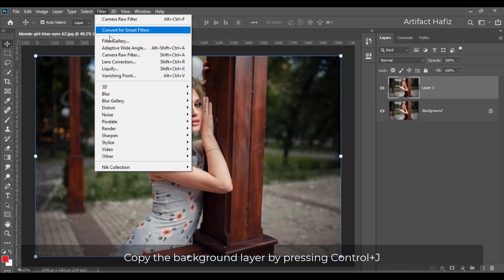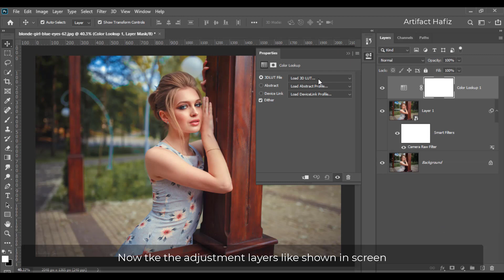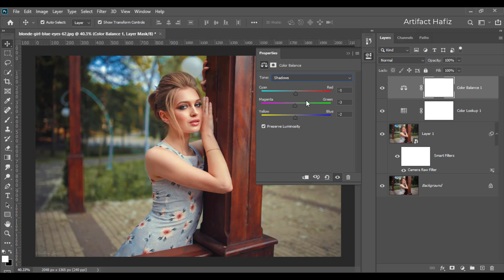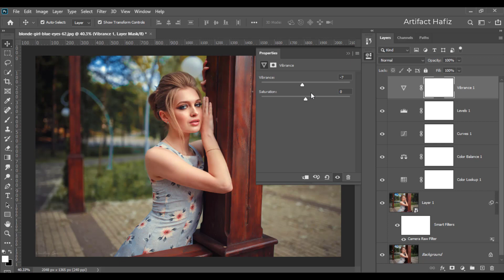Outdoor Portrait Edit (Warm Photo Effect): Photoshop Tutorial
Hello Viewers,
Here I will show Top Notch Outdoor Portrait Edit: Adobe Photoshop Tutorial.

Skype: rakibhafiz
Follow me on